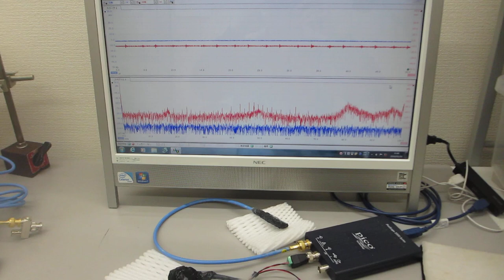超音波発振制御プローブの相互作用を利用する技術(超音波システム研究所）